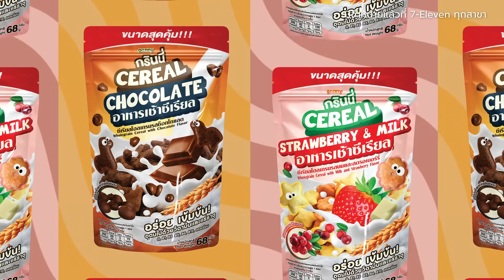เรื่องสยอง: ผลของการ Search ชื่อตัวเองบนเน็ต 💀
Author by Colt_Leasure
🌸 Grinny กรินนี่ Cereal ซีเรียลโฮลเกรน 🌸
อครบ 400 บาทนําใบเสร็จ 7-11,All online, 7-11 Delivery แลกของพรีเมี่ยมตุ๊กตาผ้าห่มสุดน่ารัก /ผ้าคลุมสุดเท่ห์ สุดคูล ได้ที่เพจ Grinny
มาอร่อยกับโปร Grinny (ทุกรสชาติ) 2 ชึ้นเพียง 25 บาทเท่านั้น
💀 Other Social 💀
👍🏻 แค่ทุกคน กด "Like" และ "Comment"
แค่นี้ก็เป็นการสนับสนุนพวกเราแล้วครับ 🥹🙏🏻💖